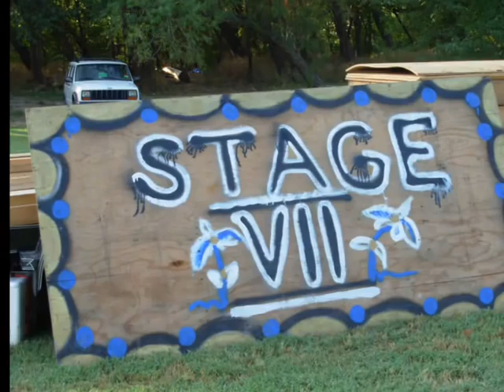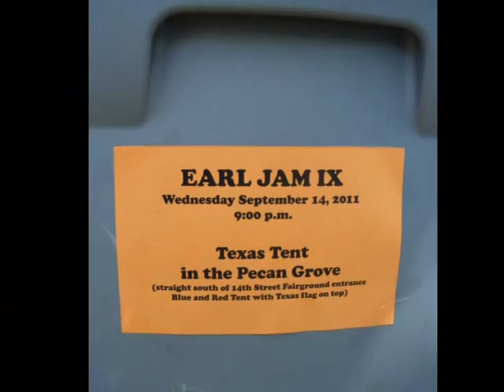Winfield 2011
..at the Bluegrass and Tie Dyes Forever Camp in the Pecan Grove. The music is a song I heard at my first Winfield Festival in 1974, a song by Norman Blake called "Railroad Blues".